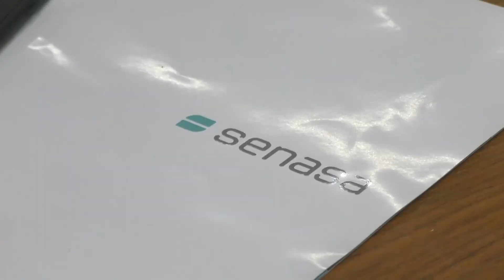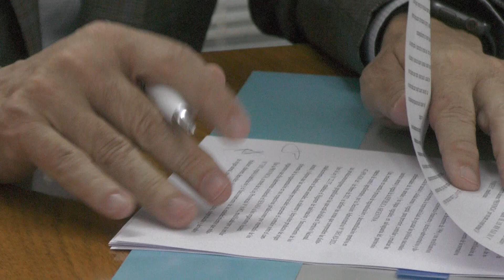Salta trabajará con SENASA para equiparar el status sanitario frigorífico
Notas:

Milagros Patrón Costas
Pablo Cortese, presidente del SENASA